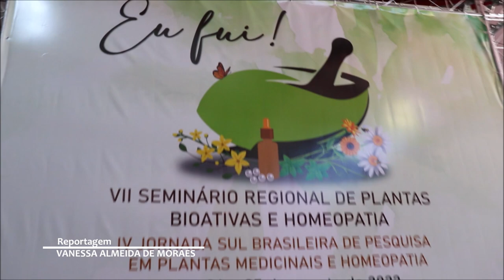Seminário Sul Brasileiro de Plantas Bioativas - Rio Grande Rural